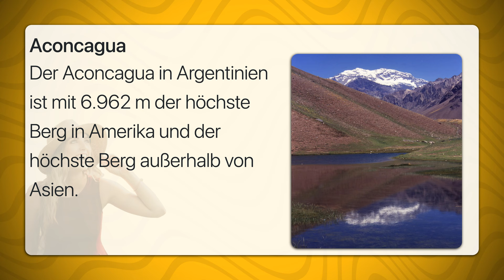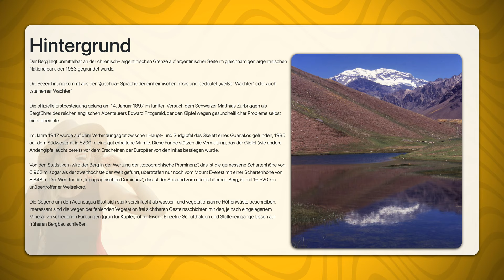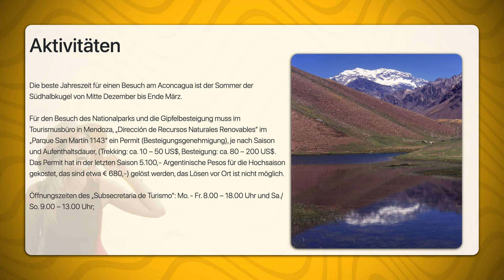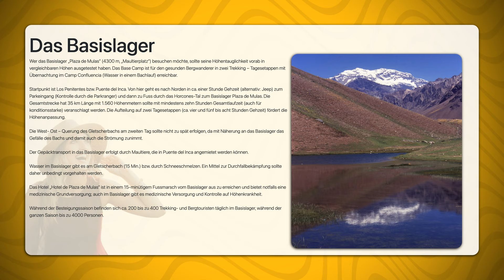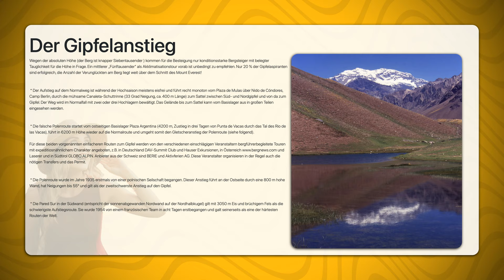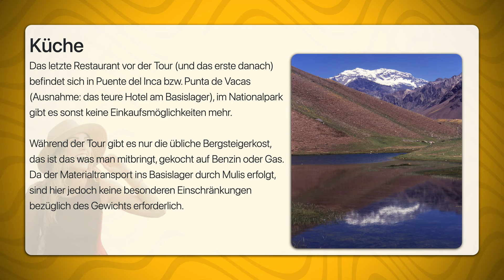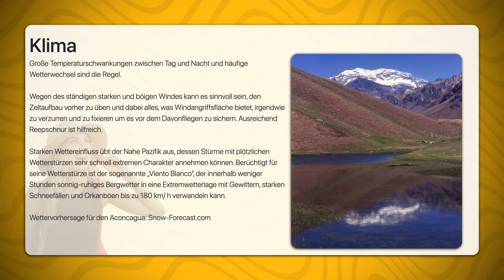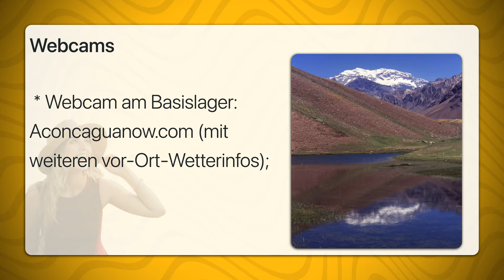Aconcagua | Travel Tipps | Reiseführer Deutsch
Der Aconcagua in Argentinien ist mit 6.962 m der höchste Berg in Amerika und der höchste Berg außerhalb von Asien.
Der Berg liegt unmittelbar an der chilenisch- argentinischen Grenze auf argentinischer Seite im gleichnamigen argentinischen Nationalpark, der 1983 gegründet wurde.

Die Bezeichnung kommt aus der Quechua- Sprache der einheimischen Inkas und bedeutet „weißer Wächter“, oder auch „steinerner Wächter“.

Die offizielle Erstbesteigung gelang am 14. Januar 1897 im fünften Versuch dem Schweizer Matthias Zurbriggen als Bergführer des reichen englischen Abenteurers Edward Fitzgerald, der den Gipfel wegen gesundheitlicher Probleme selbst nicht erreichte.

Im Jahre 1947 wurde auf dem Verbindungsgrat zwischen Haupt- und Südgipfel das Skelett eines Guanakos gefunden, 1985 auf dem Südwestgrat in 5200 m eine gut erhaltene Mumie. Diese Funde stützen die Vermutung, das der Gipfel (wie andere Andengipfel auch) bereits vor dem Erscheinen der Europäer von den Inkas bestiegen wurde.

Von den Statistikern wird der Berg in der Wertung der „topographische Prominenz“, das ist die gemessene Schartenhöhe von 6.962 m, sogar als der zweithöchste der Welt geführt, übertroffen nur noch vom Mount Everest mit einer Schartenhöhe von 8.848 m. Der Wert für die „topographischen Dominanz“, das ist der Abstand zum nächsthöheren Berg, ist mit 16.520 km unübertroffener Weltrekord.

Die Gegend um den Aconcagua lässt sich stark vereinfacht als wasser- und vegetationsarme Höhenwüste beschreiben. Interessant sind die wegen der fehlenden Vegetation frei sichtbaren Gesteinsschichten mit den, je nach eingelagertem Mineral, verschiedenen Färbungen (grün für Kupfer, rot für Eisen). Einzelne Schutthalden und Stolleneingänge lassen auf früheren Bergbau schließen.